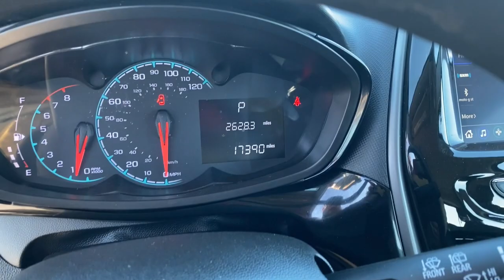2021 Chevrolet Spark Edmond, Cushing, Stillwater, Shawnee, Chandler, OK PP1570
[LISTING _TYPE] 2021 Chevrolet Spark

Save THOUSANDS! We have the absolute BEST prices, BEST selection, and BEST service anywhere! We make buying your next vehicle FAST, FUN, and HASSLE-FREE! Our Professional Sales Consultants are the friendliest anywhere! We have financing for everyone that is fast and EASY! We will get you the best rate available for ALL types of credit! We also have an in-house financing department for challenged credit! We LOVE trades, all trades no matter what it is! Did you know we ship nationwide??! Now customers coast to coast can take advantage of our low prices! Ask us for more details!brbr**This 2021 Chevrolet Spark 1LT is equipped with 1.4L DOHC FWD**, ** and this Spark is trimmed in Mosaic Black Metallic with Jet Black/Dark Anderson Silver Metallic interior**, 15 Aluminum Wheels, 2-Way Manual Front Passenger w/Manual Recline, 3.76 Final Drive Axle Ratio, 4-Way Manual Driver Seat Adjuster, 6 Speakers, 6-Speaker Audio System Feature, ABS brakes, Air Conditioning, Alloy wheels, AM/FM radio: SiriusXM, Apple CarPlay/Android Auto, Body-Color Manual Folding Heated Outside Mirrors, Brake assist, Bumpers: body-color, Cloth Seat Trim, Content Theft Alarm Theft Deterrent System, Delay-off headlights, Driver door bin, Driver Seat Armrest, Driver vanity mirror, Dual front impact airbags, Dual front side impact airbags, Electronic Cruise Control w/Set & Resume Speed, Electronic Stability Control, Emergency communication system, Exterior Parking Camera Rear, Front anti-roll bar, Front Bucket Seats, Front High-Back Bucket Seats, Front wheel independent suspension, Fully automatic headlights, Heated door mirrors, Illuminated entry, Knee airbag, Low tire pressure warning, Occupant sensing airbag, Outside temperature display, Overhead airbag, Panic alarm, Passenger door bin, Passenger vanity mirror, Power Door Locks w/Automatic Emergency Unlock, Power door mirrors, Power steering, Power windows, Power Windows w/Driver Express Up/Down, Preferred Equipment Group 1SD, Premium audio system: Chevrolet MyLink, Radio data system, Radio: Chevrolet Infotainment 3 System w/AM/FM, Rear side impact airbag, Rear window defroster, Rear window wiper, Remote keyless entry, Remote Keyless Entry w/Panic Alarm Button, Remote Panic Alarm, Security system, SiriusXM Radio, Speed control, Split folding rear seat, Spoiler, Steering wheel mounted audio controls, Steering Wheel Mounted Controls, Tachometer, Tilt steering wheel, Traction control, Trip computer, Variably intermittent wipers.brbrbr2021 Chevrolet Spark 1LT FWD CVT 1.4L DOHCbrbrRecent Arrival! 30/38 City/Highway MPGbrbrbrCome see us today at Patriot CDJR Highway 69 in Pryor, OK! today!